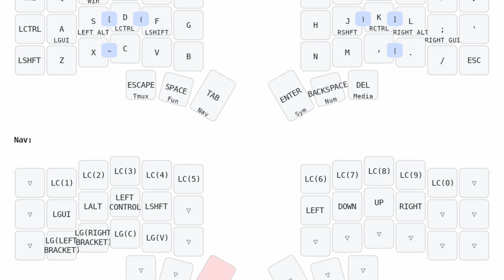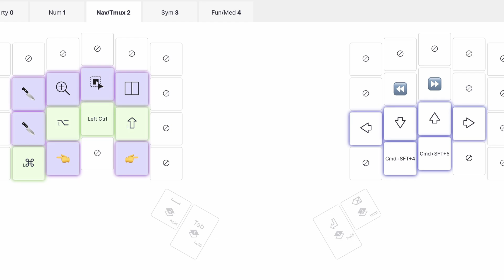I Built My Own Keyboard Layout for Coding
Step on a journey of designing your very own custom keyboard layout.

Time codes
00:00 Intro
00:26 Why custom layout
02:01 Layout overview
02:32 Layers
04:05 Home row mods
04:58 Combos
05:36 Thumb cluster
06:21 Layers breakdown
07:54 Layout minimization
09:09 Experiments
09:47 Designing your layout